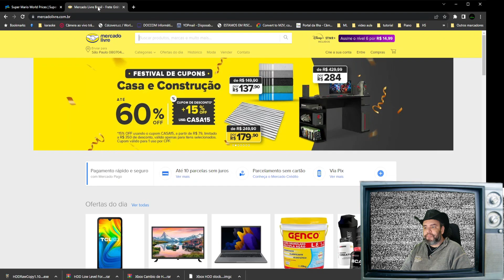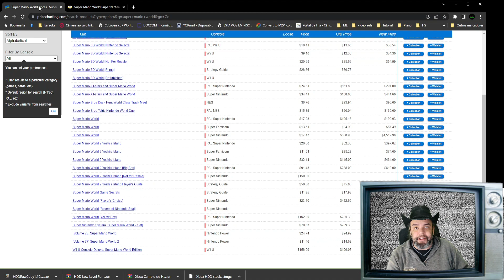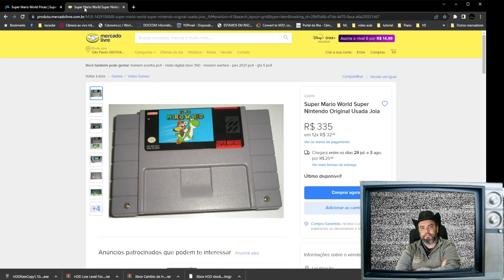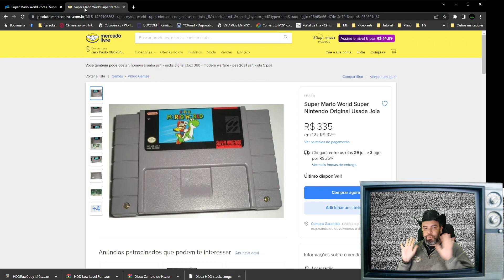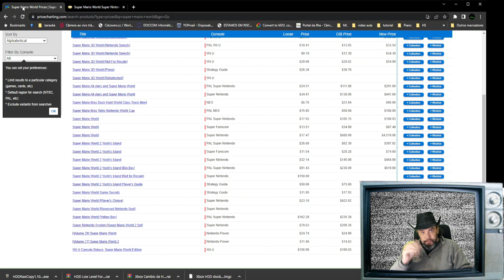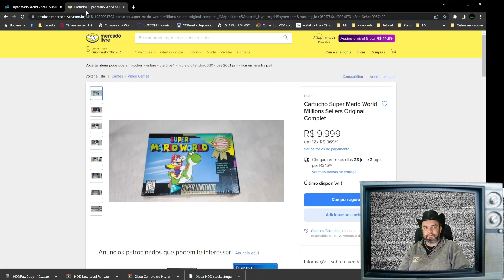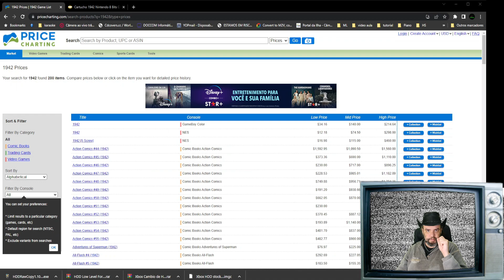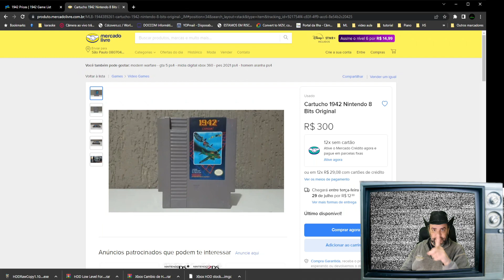É errado colocar preço nos games dos outros? Veja como tabelar o preço dos jogos que estão vendendo!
Neste vídeo abordo um tema difícil, que é colocar preço nos games e jogos das pessoas, mas sabia que isso só é errado no Brasil? N o mundo a fora existe uma espécie de tabela FIPE de games vendidos e só aqui ficam chateados quando se coloca preço em ítem alheio...